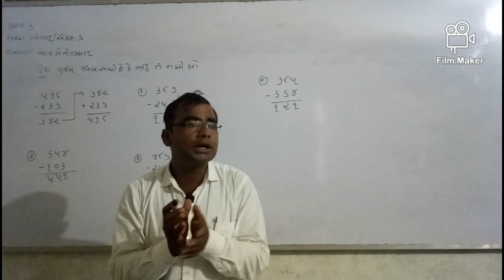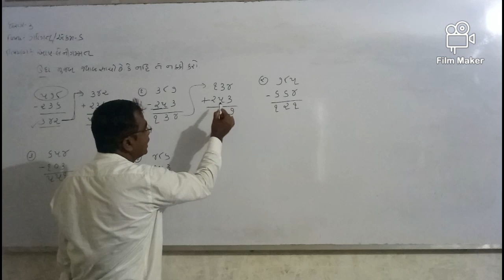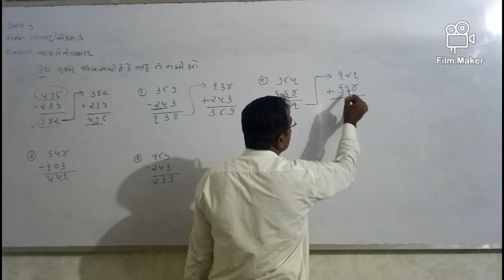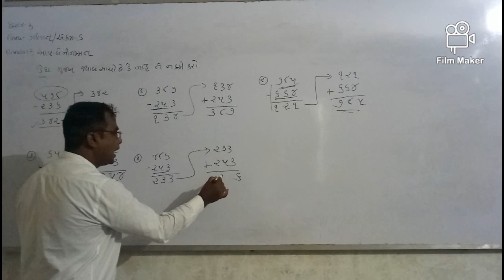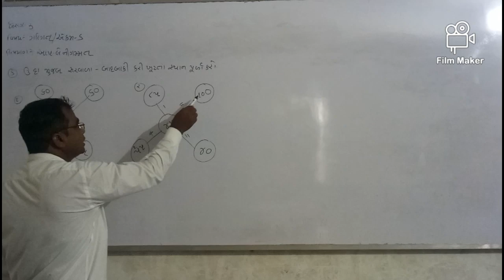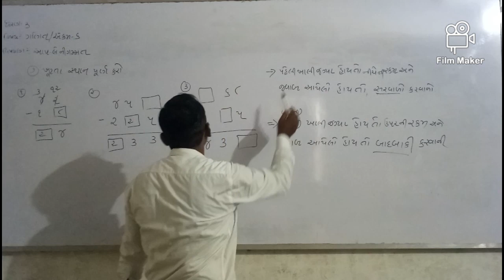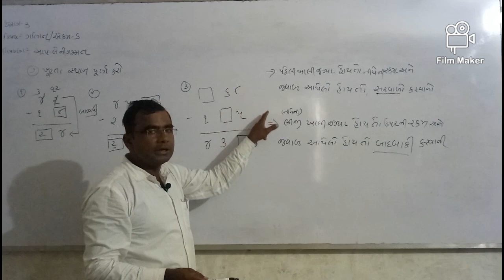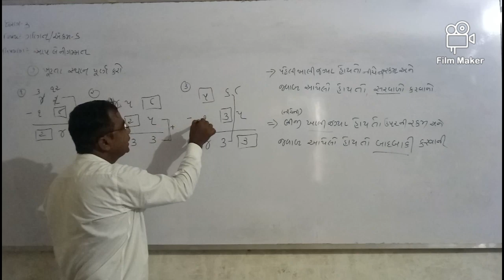Std-3,Sub-Maths,Teacher-Kantisir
Sky international school, Deesa.